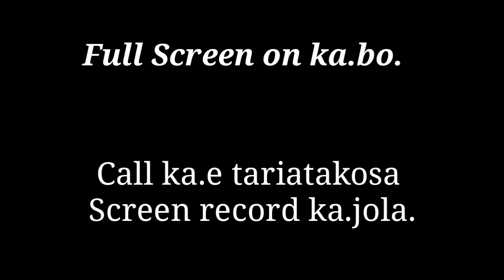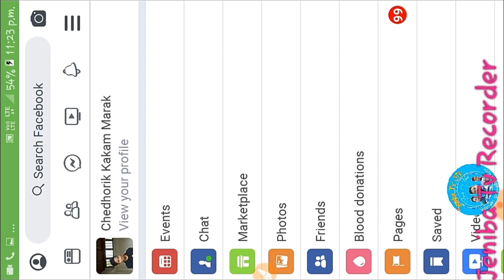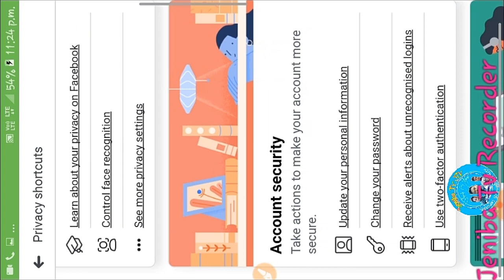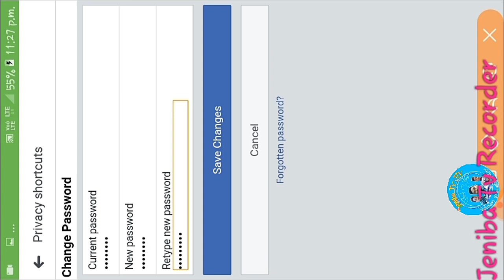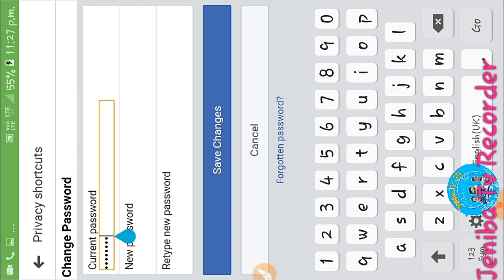Facebook passwordko altue change ka.bo.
Ia video anga call ka.e singato tariatakosa tariatjolaia maina ia videoba sanaba banggija manderangna dakchakani ongnaba donga.
Mitela.